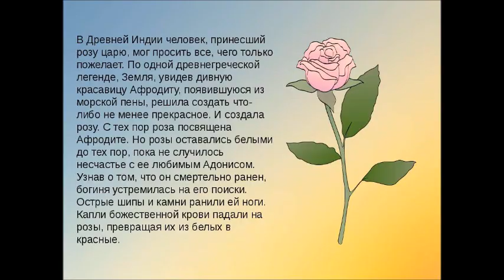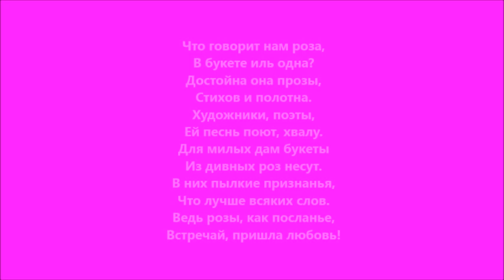Красота Израильских Августовских Роз!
Путь каждого из нас Господь устлал розами, но мы, то бежим, сломя голову и ничего не видим дальше своего носа, то бываем ко всему слепы и потому, порою, наступаем на шипы.
Розбицкая Наталья

Мальчик розу увидал,
Розу в чистом поле,
К ней он близко подбежал,
Аромат ее впивал,
Любовался вволю.
Роза, роза, алый цвет,
Роза в чистом поле!

«Роза, я сломлю тебя,
«Мальчик, уколю тебя,
Чтобы помнил ты меня!
Не стерплю я боли».

Он сорвал, забывши страх,
Кровь алела на шипах.
Но она – увы и ах! –
Не спаслась от боли.
Иоганн Вольфганг фон Гёте
(Перевод Усова Д.)

(Перевод Усова Д.)

Розы
Блистая, облака лепились
В лазури пламенного дня.
Две розы под окном раскрылись –
Две чаши, полные огня.
В окно, в прохладный сумрак дома,
Глядел зелёный знойный сад,
И сена душная истома
Струила сладкий аромат.
Порою, звучный и тяжёлый,
Высоко в небе грохотал
Громовый гул… Но пели пчёлы,
Звенели мухи – день сиял.
Порою шумно пробегали
Потоки ливней голубых…
Но солнце и лазурь мигали
В зеркально-зыбком блеске их –
И день сиял, и млели розы,
Головки томные клоня,
И улыбалися сквозь слёзы
Очами, полными огня.
Иван Бунин